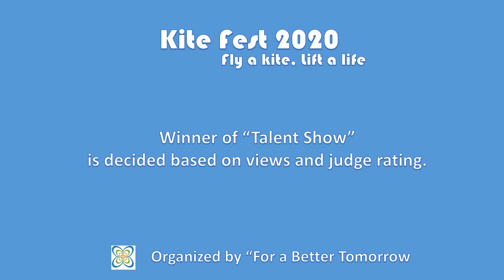KiteFest 2020 - Thanvikha Hariharan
For a Better Tomorrow presents Kite Fest, an annual fundraising event benefiting local and global communities.
Through sponsorships and donations collected, we divide our net proceeds from the event amidst chosen non-profits like Sunnyside Community Garden.  Your generous donation to support this event, will not only honor someone or something special but also enable four great causes to advance their missions.